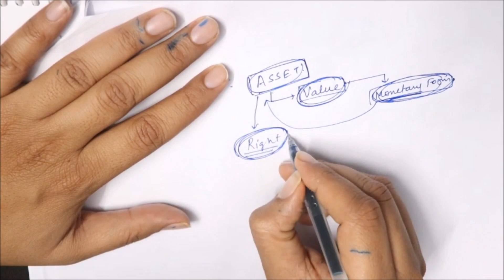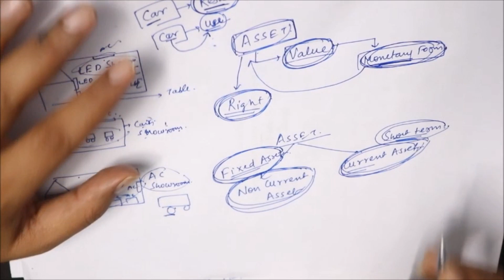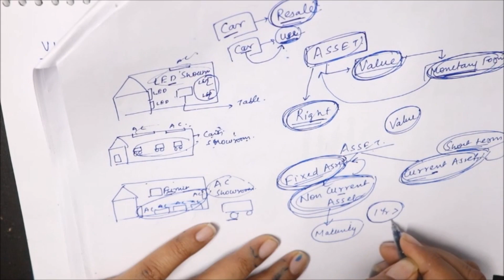CLASS 11 ACCOUNTS VIDEO 2 -- BASIC ACCOUNTING TERMS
Following Topics are discussed IN THIS CHANNEL
Accountancy Basics, Accounting Terms, Accounting Equation, Opening and Closing Capital, Journal, Ledger, Trial Balance, Final Accounts, Rectification of Errors, Bills of Exchange, Depreciation.
FOR CLASS 12 ACCOUNTS
NPO
PARTNERSHIP FUNDAMENTALS
RATIO ANALYSIS
CASH FLOW STATEMENT
CA FOUNDATION STATISTICS
11th Accounts -TS GREWAL
FINAL ACCOUNTS OF SOLE PROPEROTORSHIP
CAREER OPPORTUNITIES IN COMMERCE
BEST COMMERCE SUBJECT COMBINATION
BEST SIP PROGRAMME FOR COMMERCE IN CLASS 11 AND 12
HOW TO START COMMERCE AFTER CLASS 10
Adjustment of reserves
adjustment of workmen compensation reserve
investment fluctuation reserve
revaluation of assets/ liabilities

In this video CA Romil Jain discussed the Basic Concept of Accountancy for Class 11, Entire book TS GREWAL SOLVED/Unsolved, NCERT  question QUESTION 2020 Edition has been discussed in details. In case of any doubts Call. 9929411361 or watsup on this no.

Get detailed coverage of Entire Accounts Class 11 & 12 Basic Concepts from scratch till top level. Entire concept explained in the most easiest way to suit to needs of students. You will also get guidance about your all College Exams and various professional exams regularly like CA,CS,ICWA, B.Com , MBA and various other competitive exams in the field of Commerce.
Romil Jain also teaches at CAREER HEIGHTS, UDAIPUR
CBSE ACCOUNTS CLASS 12
TS GREWAL ACCOUNTS 2020
TS GREWAL ACCOUNTS 2019
PARNTERSHIP ACCOUNTS CLASS 12
ratio analysis
Investment flucutation reserve
workmen compensation reserve
general reserve
advertisement suspense
fictitious assets
goodwill
cbse exam form
cbse commerce guidance
cbse online commerce channel
accountancy channel
cbse exam form fee
cbse syllabus
cbse online syllabus
best commerce online classes
best accountancy online classes
business studies online classes
economics online classes
online accounts doubt solutions
balance sheet preparation
ca foundation statistics
adjustment of  goodwill
goodwill to be raise and written off
class 11 commerce
ca inter parntership
cbse best commerce school
best commerce teacher  teaching online
unsolved questions ts grewal
accounts concept fully discussed
stay home study accounts online
covid accounts series for students at home
corona study safe at home
cbse accounts exam
cbse past years accounts exam for 20 years
accounts paper pattern
how to secure 95 plus in accounts
how to do best in accounts
accounts easiest method